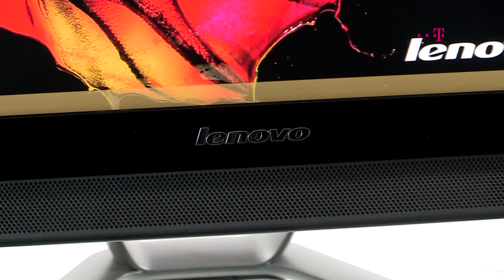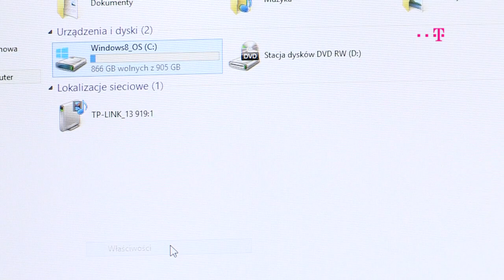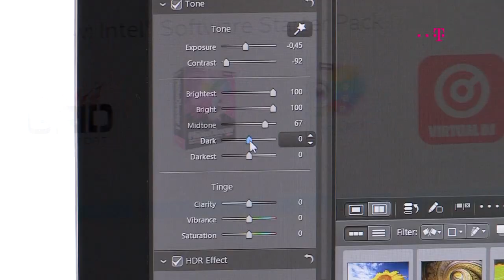Lenovo C40-30 All-in-One - idealny kompromis